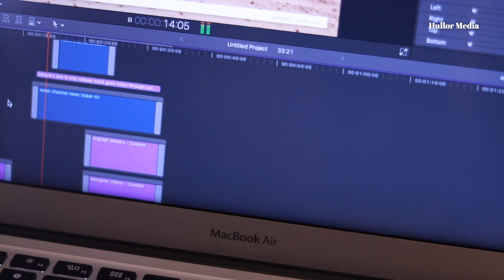News Video Editor by Hullor Media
3rd Party News Video Editing Service for Online News Portals, Facebook - Youtube News Channels, Small - Medium News Agencies.

We provide News Editing, Motion Graphics, VFX, Branding for news media agencies.